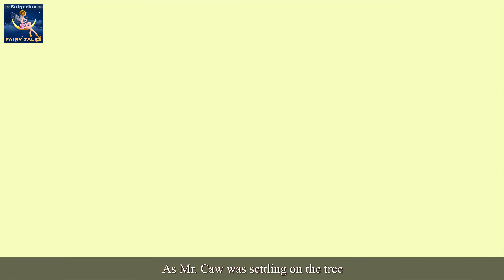ГОРДЕЛИВИЯТ ГАРВАН | The Vain Crow Story in Bulgarian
Канал Български Приказки (Bulgarian Fairy Tales Channel) и всичките му видеоклипове не са "насочени към деца" по смисъла на дял 16 C.F.R.  § 312.2 от Закона за защита на личната неприкосновеност на децата онлайн / САЩ/  и не са предназанчени за деца под 13 години. Канал Български Приказки (Bulgarian Fairy Tales Channel) и неговият/те собственик/ци, агенти, представители и служители  не събират информация от деца под 13 години и изрично отказват разрешение на трети страни, които искат да събират информация от деца под 13 -годишна възраст от името на Канал Български Приказки (Bulgarian Fairy Tales Channel). Освен това Канал Български Приказки (Bulgarian Fairy Tales Channel) отрича всякакви задължения или отговорности от практиките и политиките на YouTube и неговите агенти и дъщерни компании , или всякакви числящи се трети страни относно събирането на данни.